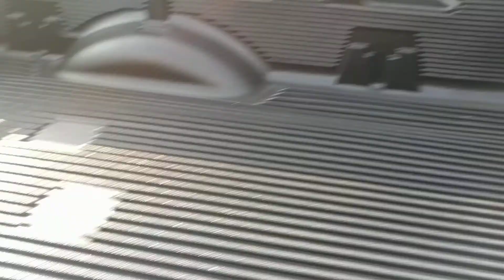2017 Nissan Titan turbo diesel review